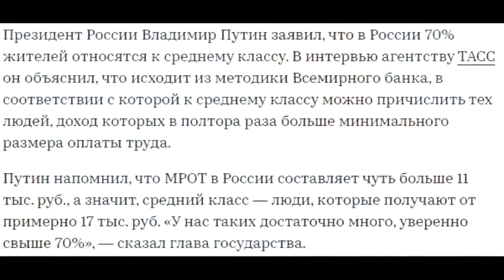ЭТО ОБРАЩЕНИЕ РАЗОРВАЛО ИНТЕРНЕТ